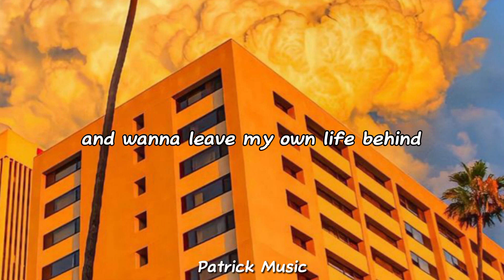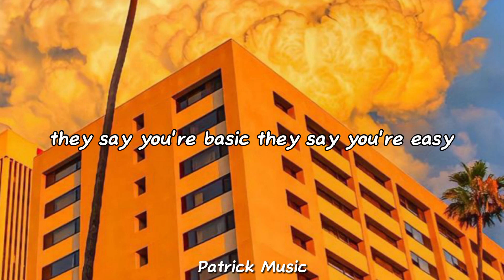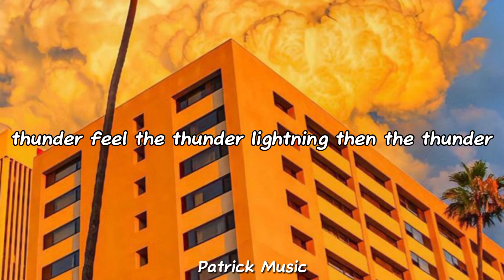Imagine Dragon - Thunder ( Lyrics )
Fit the box, fit the mold, have a seat
In the foyer, take a number
I was lightning before the thunder (thunder)

Thunder, feel the thunder (thun-, thun-)
Lightning then the thunder (th-th-thunder, thunder)

Thunder
Thunder

Lightning then the thunder, thunder (th-th-thunder, thunder)

Lightning then the thunder, thunder (never give up on your dreams)